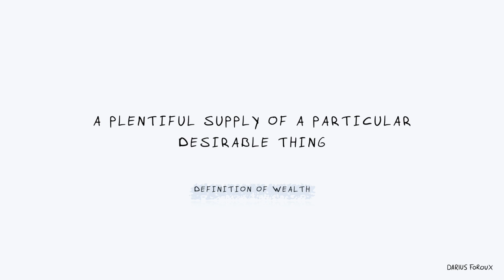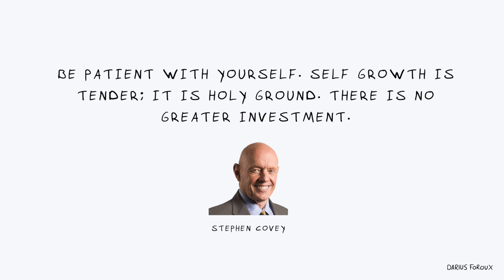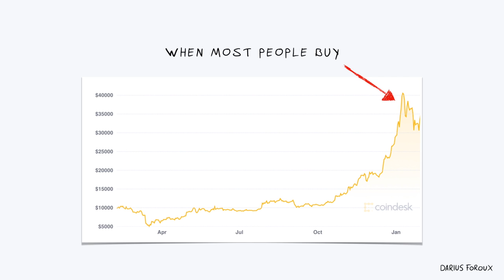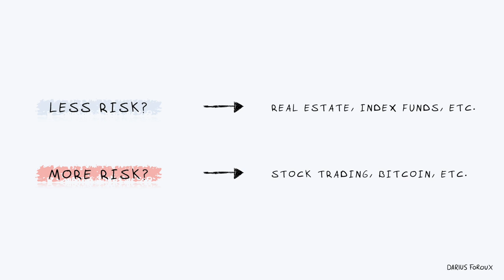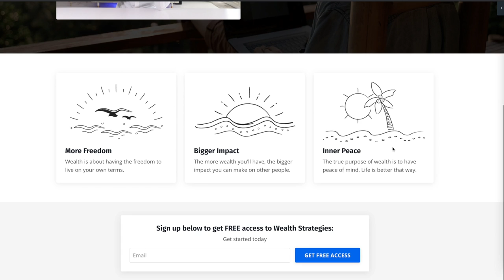How to Get Rich: The 5 Pillars of Wealth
Concepts and principles help us understand how the world works. Any pursuit in life is based on a few fundamental ideas. For example, theory and experiment have been the two pillars of science for centuries. Innovations, medical breakthroughs, and so forth have been made through a theory and a series of experiments.

It’s the same for wealth building and getting rich. And I’ve identified the five pillars that wealthy people rely on to responsibly build wealth. You’ll see these concepts everywhere personal wealth is created.

Timestamps:
00:00 Five pillars of wealth
00:20 Theory and Experiment
00:53 Pillar One: Self-Investing
01:27 Definition of Wealth: Plentiful Supply of a particular desirable thing
01:40 One of the most desirable things in the modern world
02:34 Stephen Covey: "Be patient with yourself. Self-growth is tender; It is holy ground. There is no greater investment"
02:59 Pillar Two: Income Generation
03:30 Why people usually skip Pillars 1 & 2
04:12 Pillar Three: Asset Investing
05:17 A good investing strategy
05:43 Pillar Four: Asset Protection
06:00 Financial laws and paying taxes
06:43 Pillar Five: Capital Allocation
07:12 How major investors allocate capital
07:56 A harsh piece of advice
08:32 Free Course: Wealth Strategies - Specific strategies I used to become financially independent

The Stoic Path to Wealth: An ancient investing strategy for the modern world

How Do People Become Wealthy? 2 Case Studies